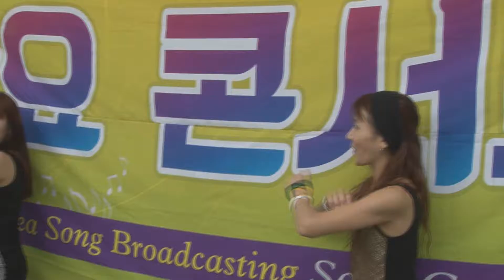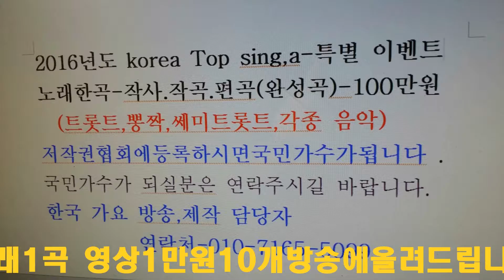성찬=긴기민가=한국 가요 방송 총 연합회=경기성남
성찬=긴기민가=한국 가요 방송 총 연합회=경기성남한국 가요 방송 가요 대행진